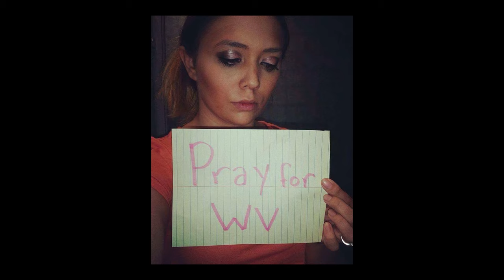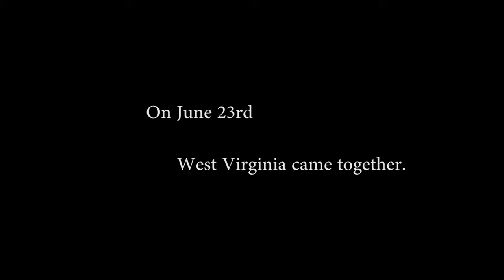Influ - Pray For West Virginia ft. NBS Malay (Official Music Video)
Recently, West Virginia was devastated by historic flooding in which alot of lives were taken from their loved ones. In West Virginia, we don't leave one another stranded in times of need instead we come together as one and help one another.

Featuring @NBS_Malay

Produced by Dizzla D

News Clips Credits include:
NBC News
CBS